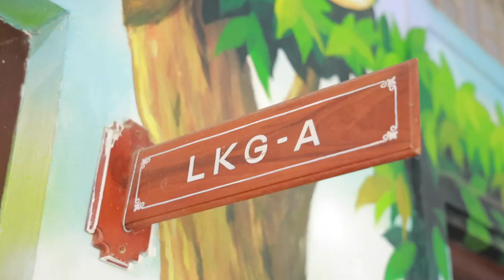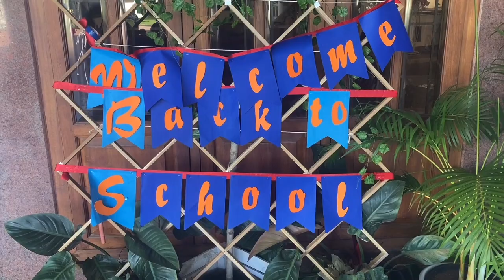MY FIRST STEP | 2022 | BMCMI | KG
"Education is the key to unlocking the world, a passport to freedom.” — Oprah Winfrey.

We Bharathamatha Family, welcome you all for the next academic year.